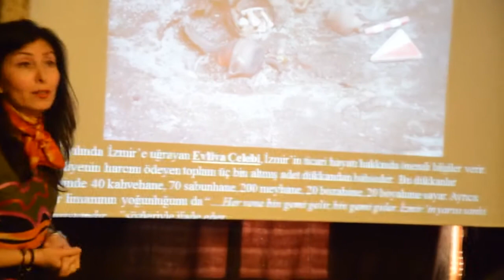Ege'de Arkeoloji Paneli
Ege Üniversitesi Edebiyat Fakültesi Sanat Tarihi Bölümü Öğretim Üyesi Doç. Dr. Sevinç Gök'ün hazırlayıp sunduğu 'Smyrna Agorası Osmanlı ve Avrupa Seramik Buluntuları' adlı çalışma katılımcılar tarafından yoğun ilgi gördü. Doç. Dr. Gök, İzmir'in tarih boyunca önemini hiç yitirmediğini vurguladı.